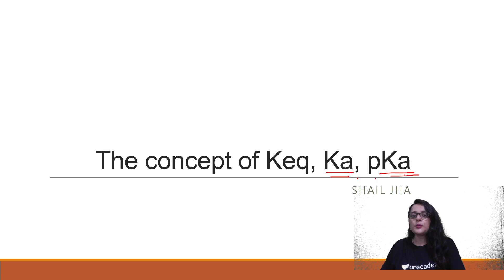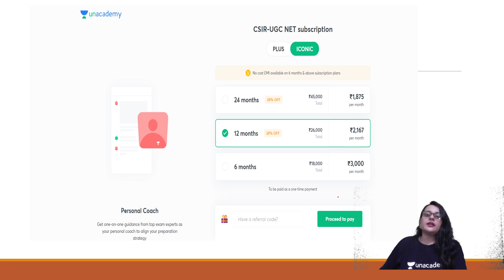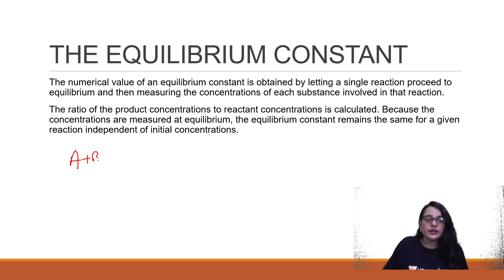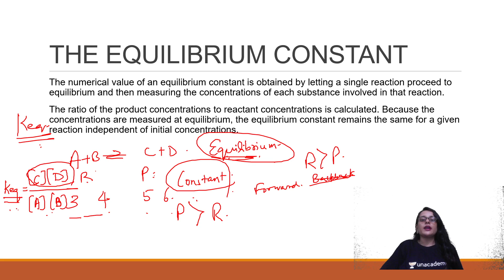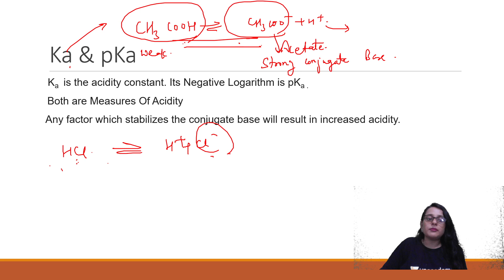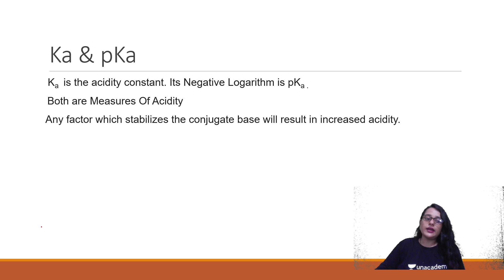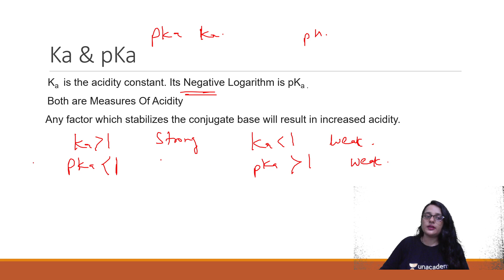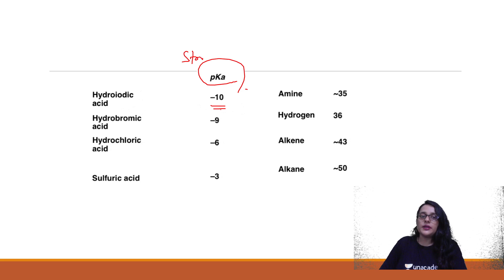Concept of KEQ, KA, PKA Exam - CSIR NET 2021 || By Shail Jha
Unacademy Subscription Benefits:
1. Learn from your favourite Educator
2. Dedicated DOUBT sessions
3. One Subscription, Unlimited Access
4. Real time interaction with Educators
5. You can ask doubts in live class
6. Limited students
7. Download the videos & watch offline

Get the CSIR UGC NET Iconic Advantage:
1. Personal Coach
2. Study Planner & Bi-weekly Reviews
3. Dedicated Doubt Clearing Space
4. Personalized Test Analysis
5. Study Booster Sessions
6. Preparatory Study Material
7. All the Unacademy Subscription Benefits